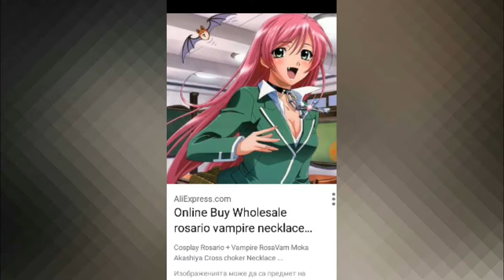Rosario vampire песен